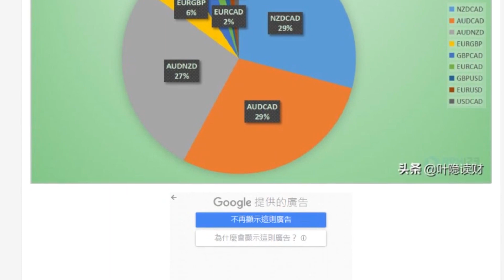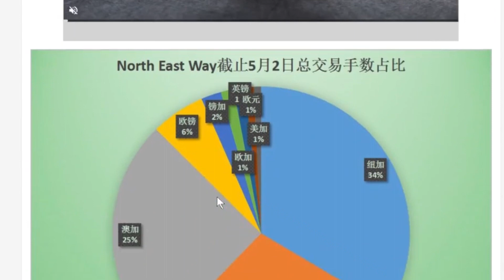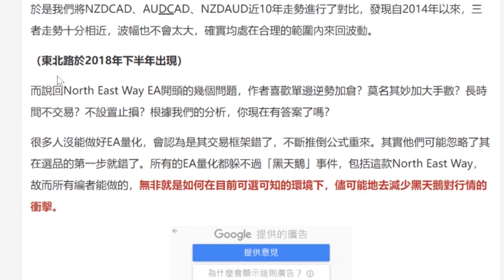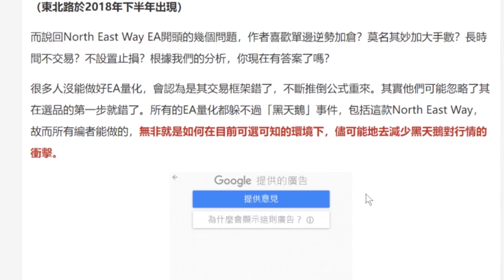EA選品教學，讓每套策略直逼聖杯，不再只可遠觀不可褻玩焉，東北路(North East Way)EA為例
為什麼一套#自動交易程式 都撐不了幾年
為什麼這麼火的EA只可遠觀不可褻玩焉
為什麼每次買完沒多久就不賺錢了
很大一部分是選品錯誤或不了解操作邏輯
今天用#東北路EA 為例引用下方文章做分享